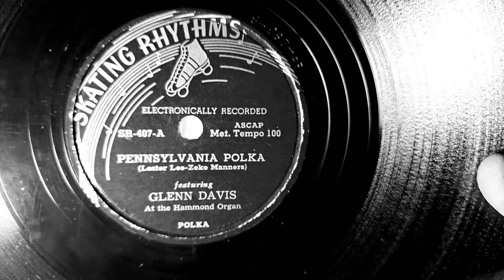Skating Rhythms. Pennsylvania Polka. Glenn Davis. 78 rpm Roller Skating Rink Music. Circa Late 1940s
Label specifically for music that could be used in roller skating rinks.
Used Hammond organist Glenn Davis.
Santa Ana, California. Played on my HMV Minigram Tube Valve record player.